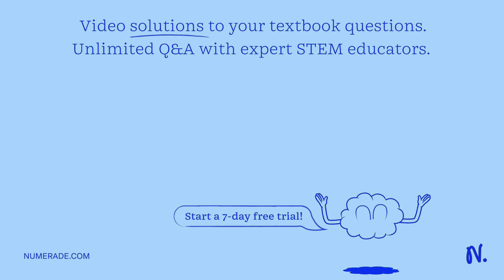HSO4 -+ H2O ‹—-› H3O+ SO42- In the equilibrium represented above the species that acts as bases i…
HSO4 -+ H2O    lt;—-   gt; H3O+ SO42- In the equilibrium represented above the species that acts as bases include which of the following? Please explain answer. I. HSO4- II. H2O III SO42- a) II only b) III only c) I and II only d) II and III only